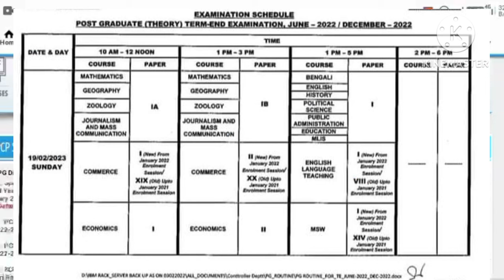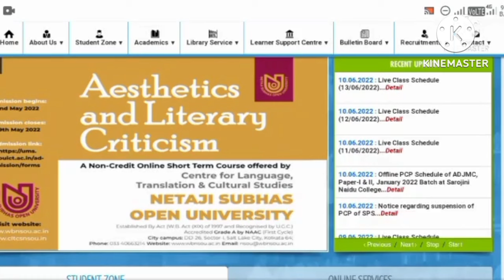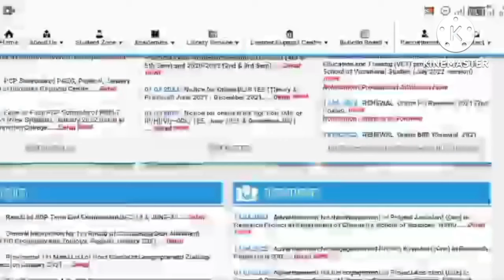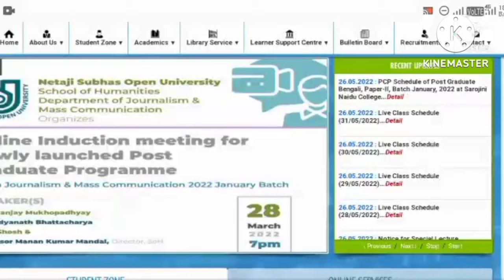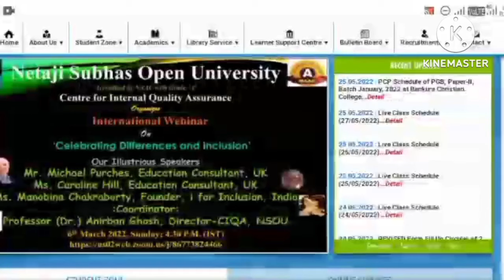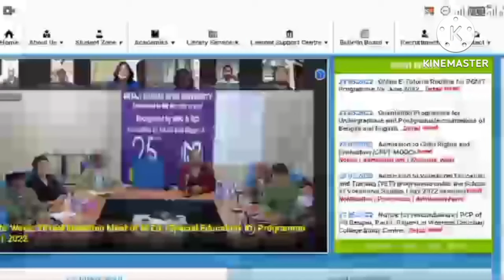PG পরীক্ষার সম্ভাব্য ডেট // NSOU PG ASSIGNMENT 2024// NSOU PG EXAM 2024//